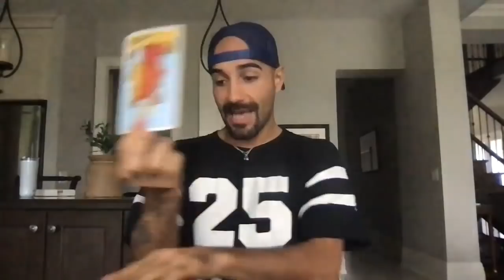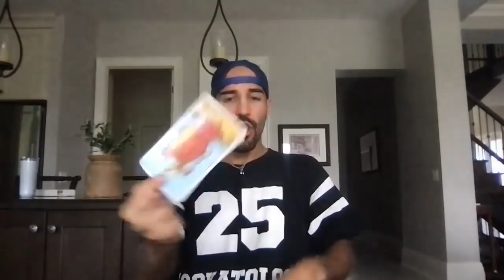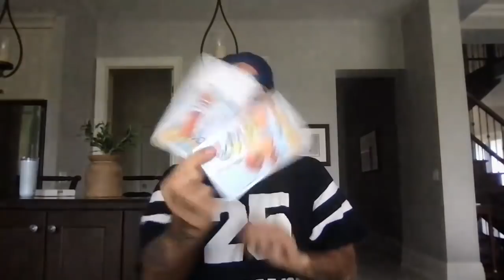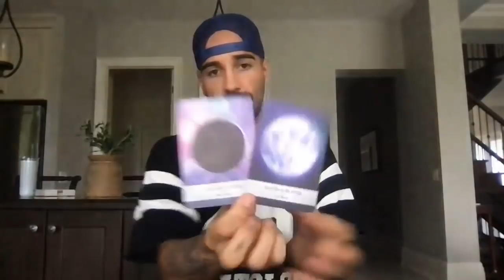New Moon Workshop 🌙 Pay What You Can! (10/6/2021)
May The Abundance Return To You Tenfold! 💰  👇Click For More👇

This workshop can be taken anytime, anywhere, by anyone! All you need is pen & paper; we'll do the rest together!

🚨 BOTH ON EARLY BIRD SALE NOW! 🚨

🌴Each Handmade Piece Shipped From The Hollywood Hat Maker Himself! Made To Order, Custom Fit, Limited Edition! 🌜Each Hat COMES WITH A FREE PERSONAL TAROT READING ALSO!